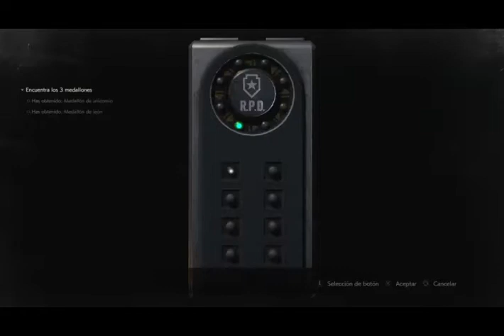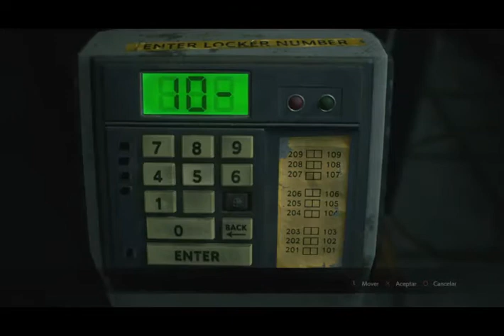#6/DESCIFRANDO CÓDIGOS - RESIDENT EVIL 2 (REMAKE), LA SERIE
RESIDENT EVIL 2 (REMAKE), LA SERIE:
AQUÍ MARTIANEROS, TRAIGO AL CANAL, UN JUEGAZO Y PEDAZO DE RELIQUIA, ESPERO QUE OS GUSTE Y OS LO PASÉIS TAN BIEN COMO YO LO JUEGO, OS INVITO A QUE OS SUSCRIBÁIS SI NO LO
ESTÁIS Y ESPERO QUE OS DE MIEDO COMO A MI, YO AMANTE DEL TERROR YO DECLARO LA GUERRA AL MAL DE ESTE JUEGO, XDXDXDXD, QUE SE OS DE BIEN, DAR UN LIKE A VUESTRO YOUTUBER MARCIANO FAVORITO Y HASTA MÁS VER, OR RAIT.